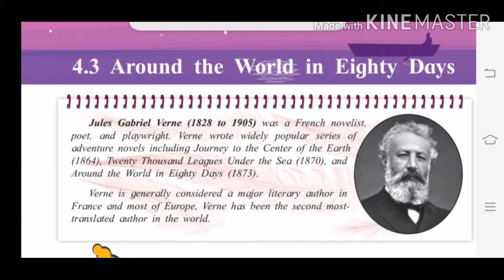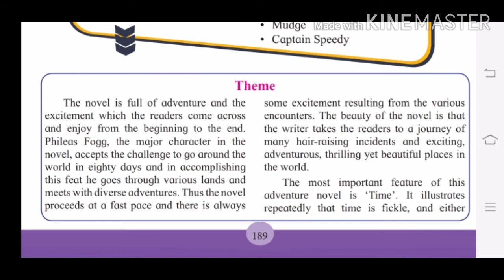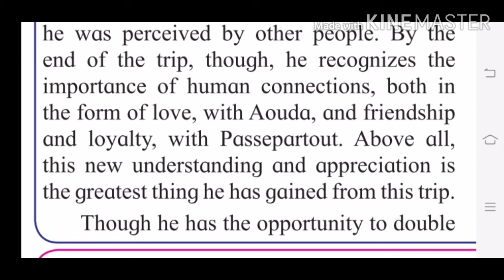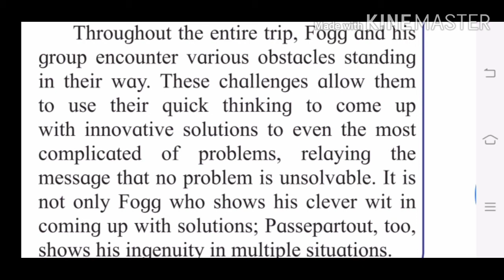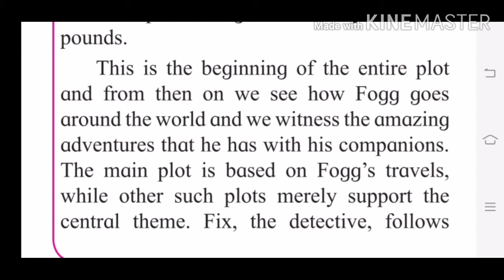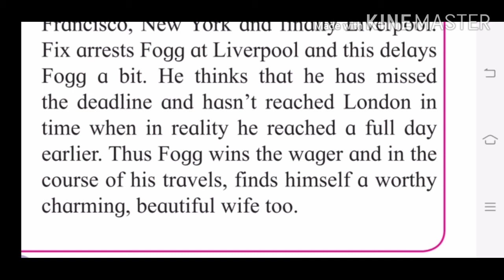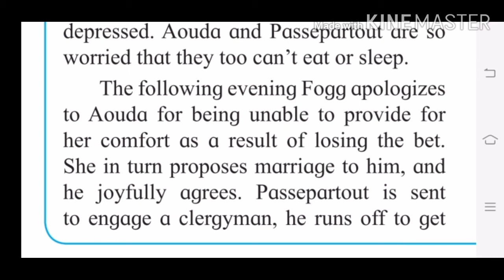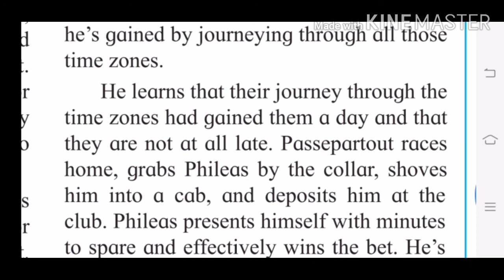Around The World In Eighty Days part 1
Shri Magar S. R.